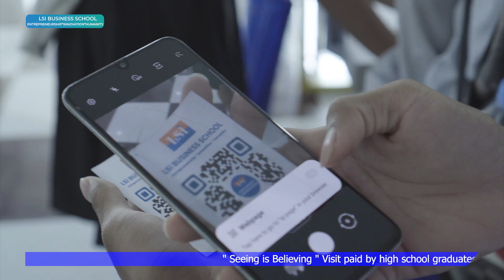Students from Intra Tevy High School visit LSi Business School.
[English Below]

វីឌីអូសកម្មភាពប្អូនៗ និងក្មួយៗ យុវជនសិស្សវិទ្យាល័យឥន្ទ្រទេវី បានមកទស្សនកិច្ច និងស្វែងយល់អំពីកម្មវិធីសិក្សានៅថ្នាក់ឧត្តមសិក្សា សម្រាប់ថ្នាក់បរិញ្ញាបត្រ ជំនាញគ្រប់គ្រងសហគ្រាសខ្នាតតូច និងមធ្យម (SME Management) នៅវិទ្យាស្ថាន LSi Business School។

A highlight video of a visit by high school students from Intra Tevy High School to LSi Business School.